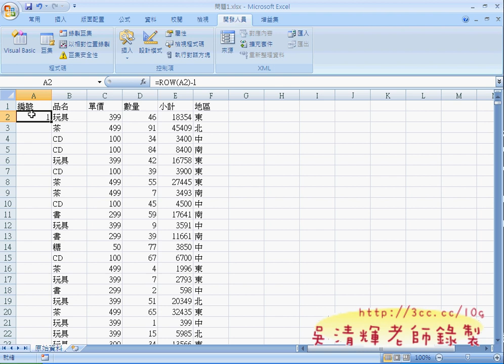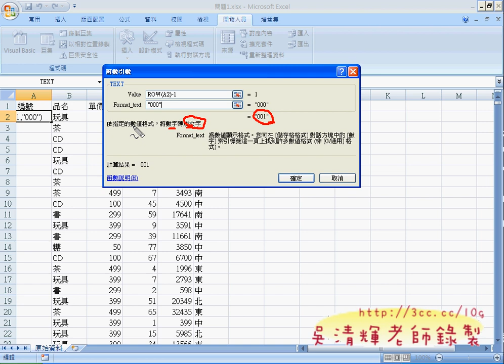03_問題1改為函數版並隱藏公式(EXCEL VBA自動化 吳老師